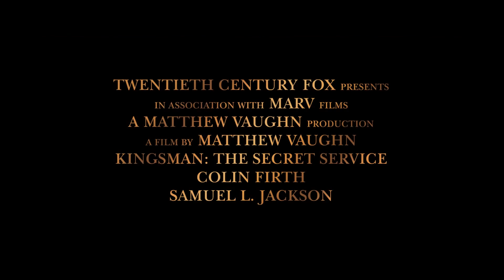Kingsman The Secret Service Official Trailer HD 20th Century FOX